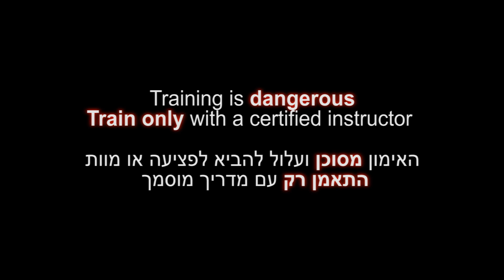Kasumi otoshi, ura gata henka, Shinden Fudo ryu dakentaijutsu - Ninjutsu for Akban wiki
Akban headmaster, Yossi Sheriff, does the Shizengoku level kata of Fudo ryu daken taijutsu.